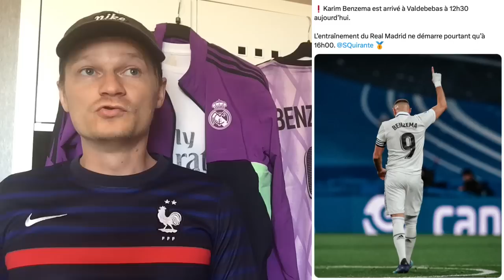RÉUNION AUJOURD'HUI ENTRE KARIM ET FLORENTINO !! / BONNE NOUVELLE AVANT LE DERNIER MATCH / MENDY 📃